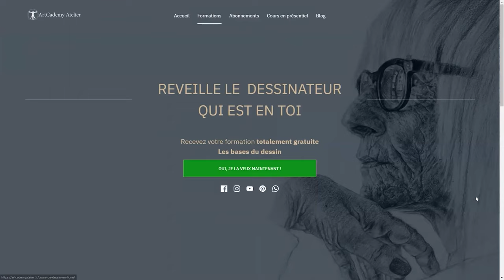Comment trouver ton STYLE D'ART ? #2